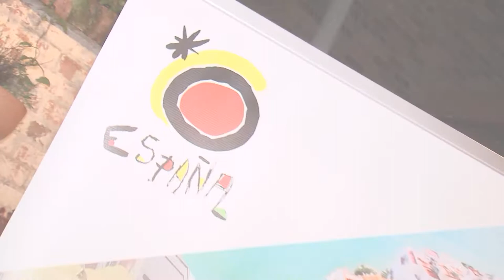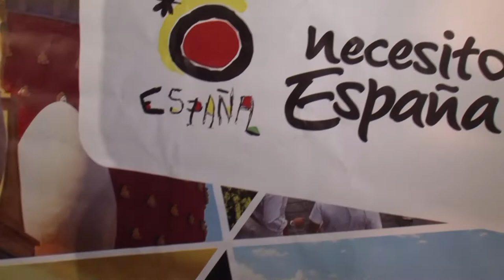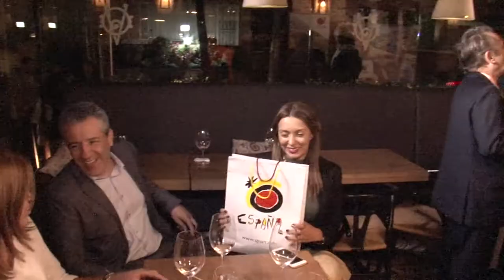Patricia Duarte- TALLER CULINARIO 31052016